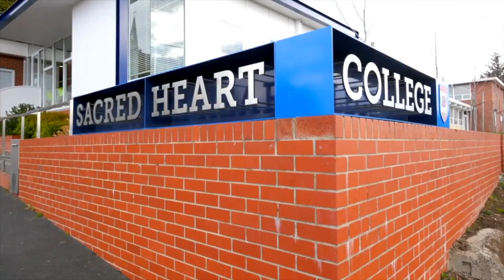21 Roope Street, New Town - Presented by Julian Stepik